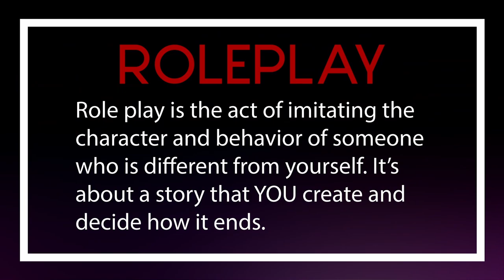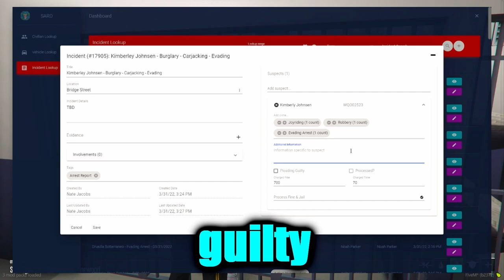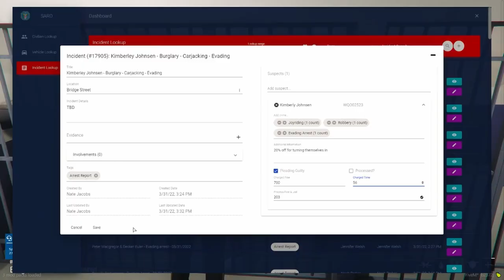Cat & Mouse with Nate Jacobs and Kimberly Johnson | NewDayRP GTAV Roleplay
Nate, a Deputy for Blaine County Sheriff's Office, comes across a petty thief multiple times during a patrol in Los Santos.

This is unscripted GTA 5 ROLEPLAY that was recorded live!
The server I play on is called NewDayRP, and you can find out more by visiting

🗣Have Suggestions?

Rockstar Games makes the Grand Theft Auto video game series. FiveM is a modification for Grand Theft Auto V enabling you to play multiplayer on customized dedicated servers, powered by Cfx.re.

0:00 Intro
0:44 Disclaimer
1:11 Nate & Kim